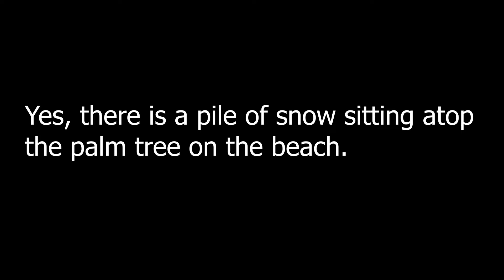Daily Fluffpuff news: Palm trees are invincible!?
How can palm trees survive this. ?